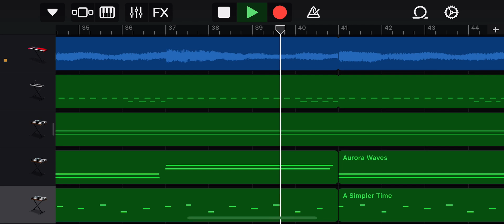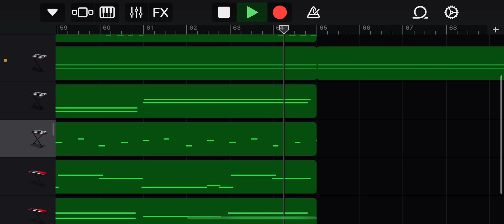I made this in under 4 hours